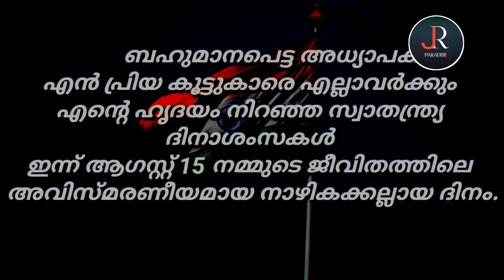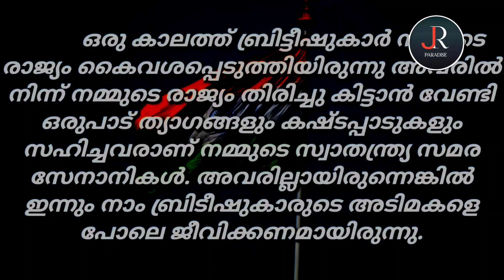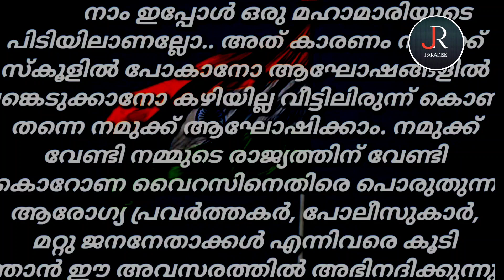സ്വാതന്ത്ര്യദിന പ്രസംഗം 2021/Independence Day Speech in Malayalam/Prasangam/August15malayalamspeech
Independence day speech Malayalam 2021.